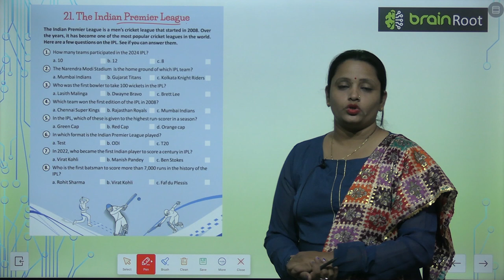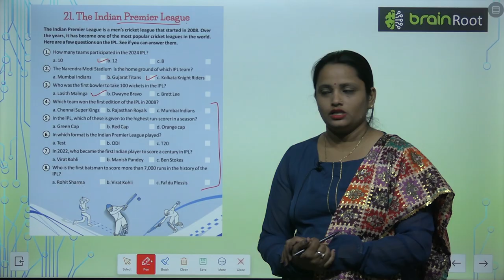Brain Root Class 4 Chapter 21 The Indian Premier League